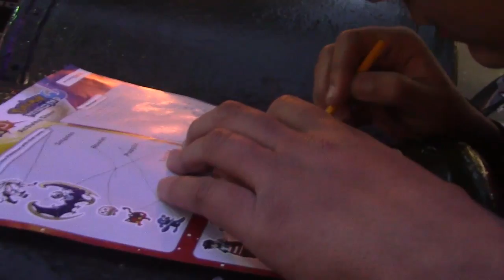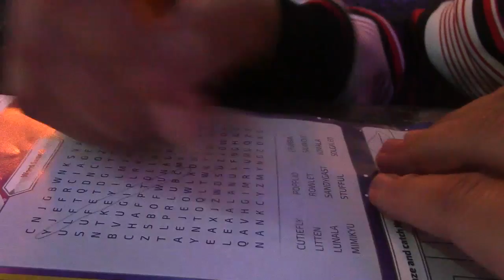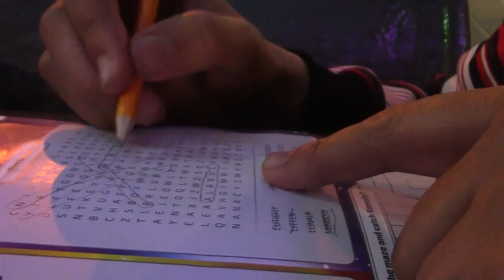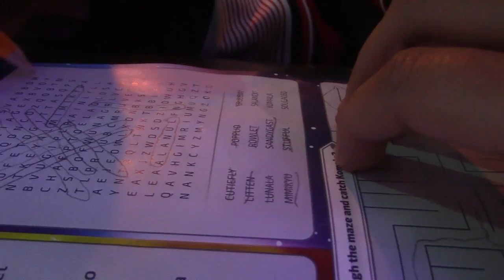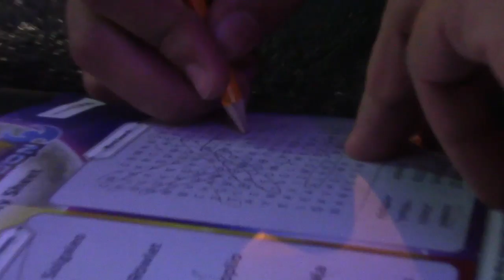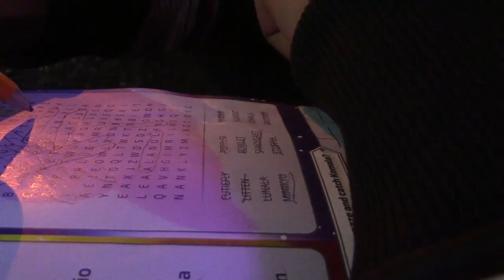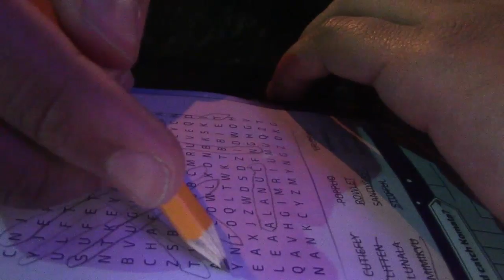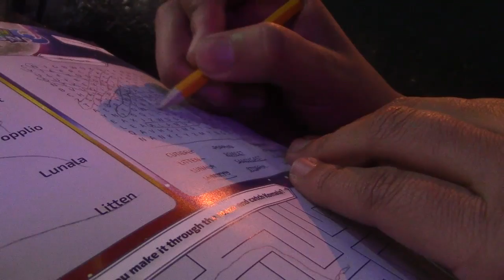Pokemon Sun & Moon Activity Sheet ft Gabe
Brief Summary:  Join me as I wait in line for the Nintendo Switch Launch with CND (Captain Nintendo Dude) & Empire Arcadia leader Triforce!  How well will the launch go?  Who else will I meet?
What does this launch have in store for me?  Watch and find out!